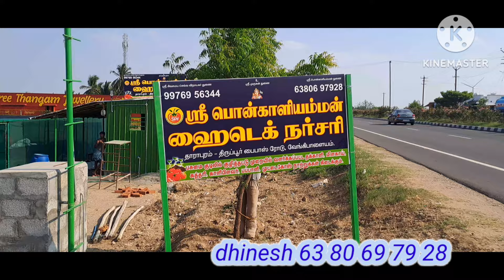6/3 /2024 தக்காளி விலை குறைவு ????